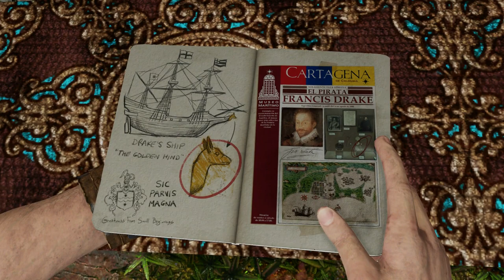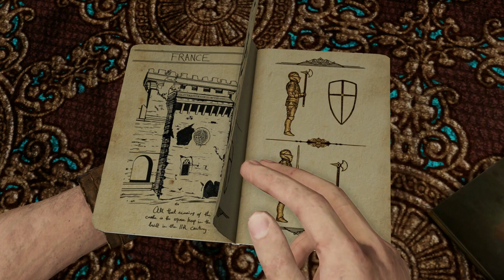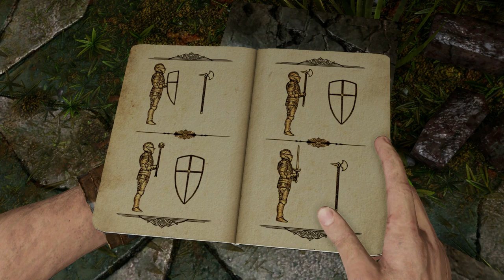Uncharted 3 La Traición de Drake (Gameplay Español, Ps5) Capitulo 3